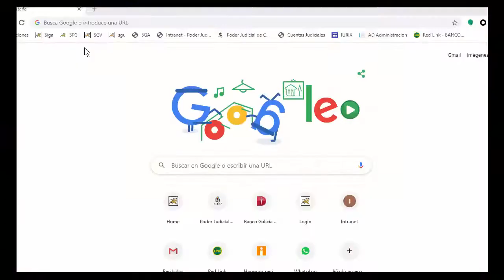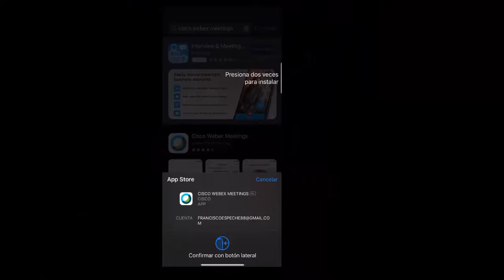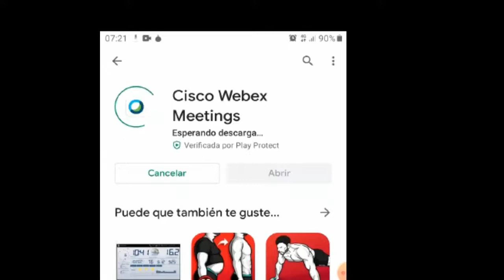1.- Como instalar Webex